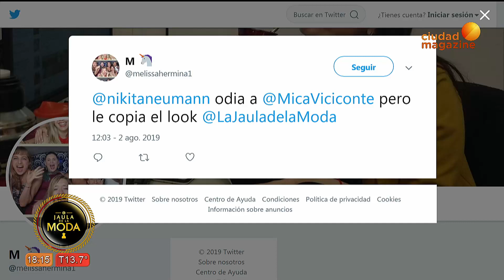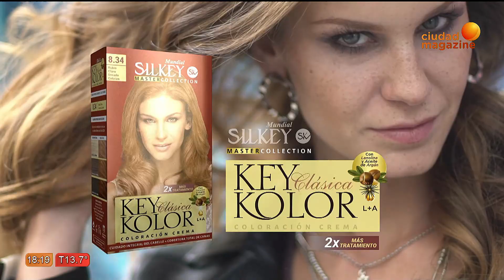La Jaula de la moda 02/08/19 - Programa completo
Cerramos la semana con una JaulaExplosiva. El Top five más temido de la televisión argentina. Cosano tips con clientas reales y un adelanto de su nueva colección. Y la moda para los más chicos.